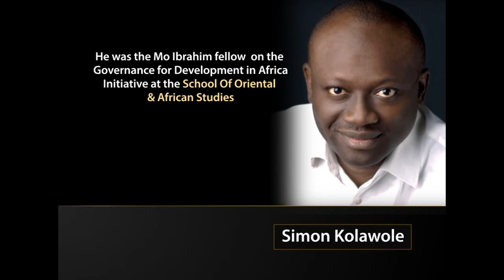The Platform 11.0 presents Simon Kolawole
The thought behind the Platform was borne out of a desire to create an avenue through which a certain type of knowledge could be shared. It was also important to make this knowledge available to the public on a mass scale.

Simon Kolawole will be at The Platform 11.0 speaking on the topic;

Confronting our Political, Ethnic & Economic Challenges as One People with One Goal